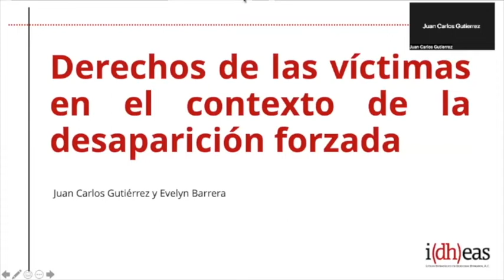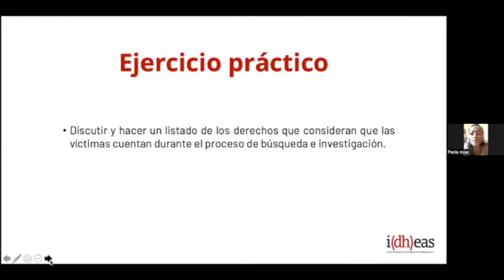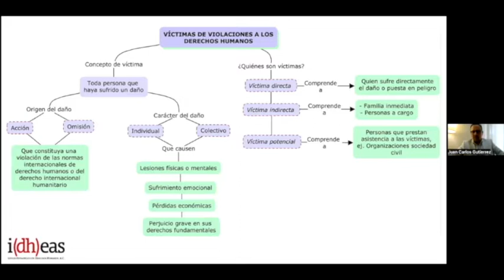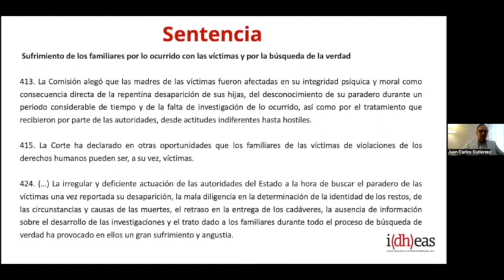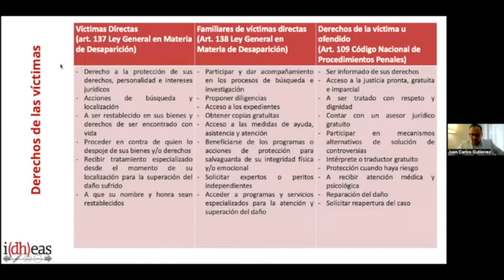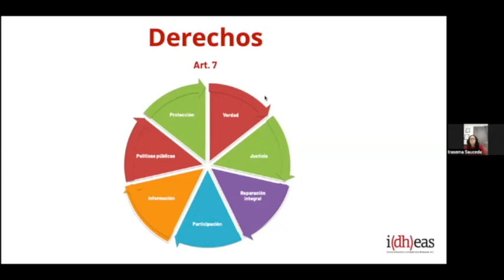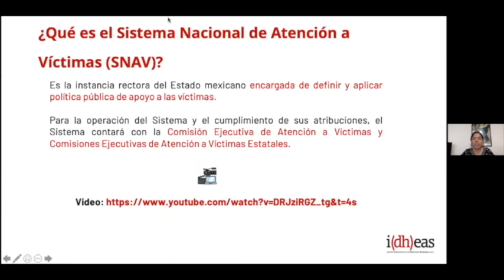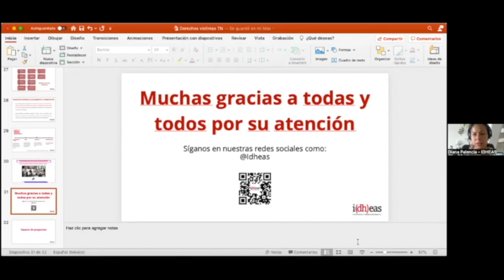Unidad I. Derechos de las víctimas de desaparición forzada. (sesión virtual I).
Ponentes: Juan Carlos Gutiérrez y Evelyn Barrera
Idheas